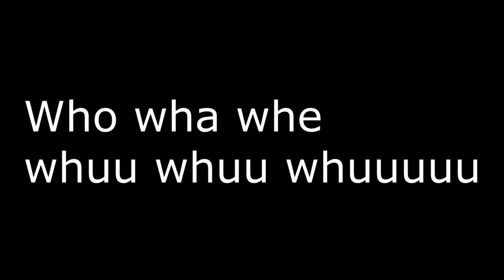LP - Other People (ONLY THE WHISTLE PART) Lyrics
Only the whistle part, looped, with lyrics